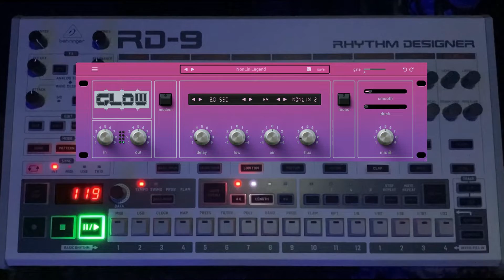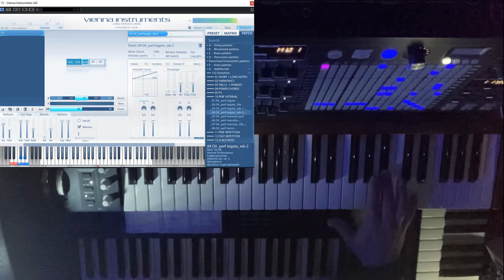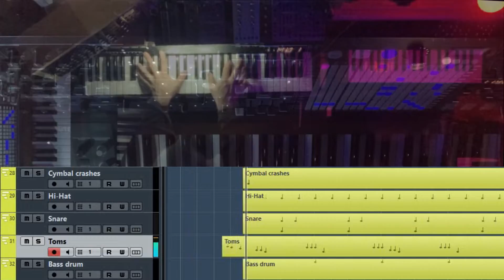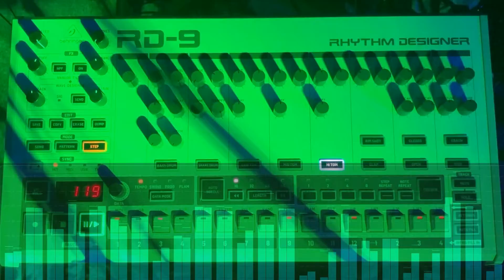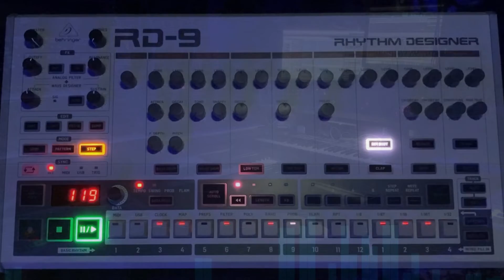Take Me Home (Phil Collins) synth cover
Original song performed by Phil Collins.

Music composed by Phil Collins.

Instruments used in this cover :

Hardware synths & drum machine : Behringer Pro-1, Behringer RD-9.

Software synths : Arturia DX7, UVI FMX1-XL, Arturia Juno-6, Arturia Synclavier, IK Multimedia Syntronik DCO-X.

Other software instruments : Cinesamples Continuum Guitars, Scarbee Rickenbacker Bass, IK Multimedia Hugh Padgham Drum, VSL Overdrive Guitar, Arturia Spark Vintage Drum Machine, Native Instruments Kontakt, Steinberg Cubase DAW.